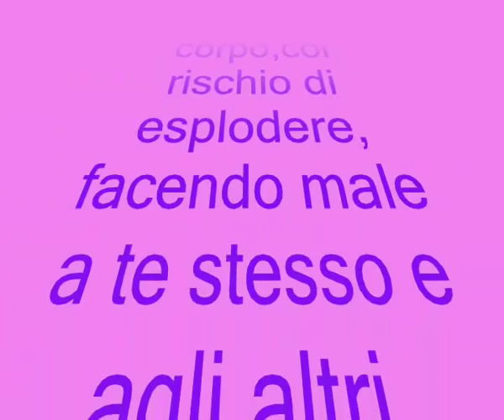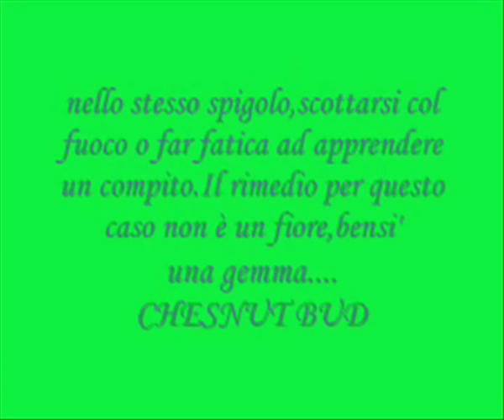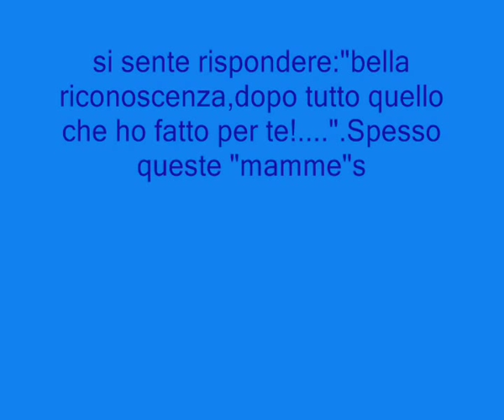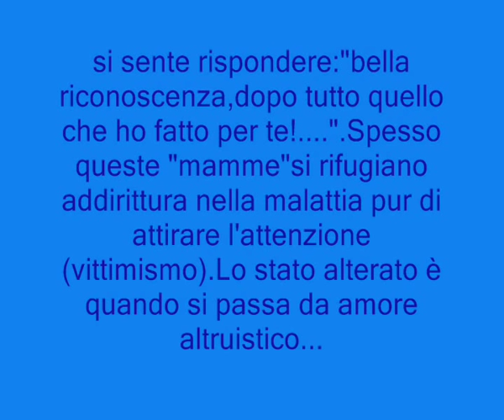Fiori di Bach...come si fa a sapere qual è quello giusto(seconda parte).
Ecco un secondo gruppetto di rimedi di Bach.Come si può vedere,gli stati emozionali sono completamente diversi dai primi.Il dott.Bach sperimentò i fiori su se stesso.Dotato com'era di una estrema sensibilità,riusciva a captare le emozioni positive dei fiori,soltanto mettendo alcune gocce di rugiada sulle sue  labbra...